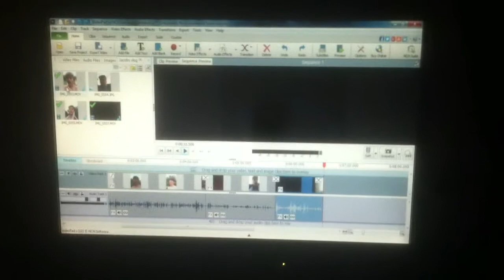Long days...Vlog 001